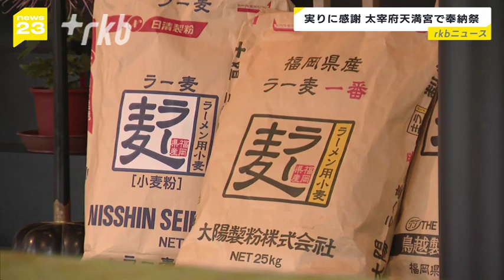今年の実りに感謝 太宰府天満宮で奉納祭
農業関係者が今年の実りに感謝し、来年の豊作を願う奉納祭が福岡県の太宰府天満宮で行われました。

１７日、太宰府天満宮で行われた奉納祭には、ＪＡ全農ふくれんの関係者およそ１５人が参加しました。関係者は収穫のシーズンを迎えたことに感謝の気持ちを込めて、県内でとれた米や麦、大豆などを奉納しました。

今年は、天候にも恵まれ、主要な作物が１０数年ぶりに豊作だということです。